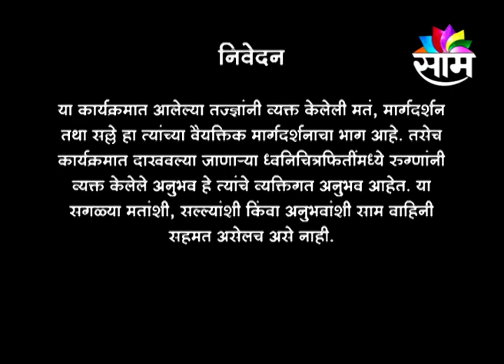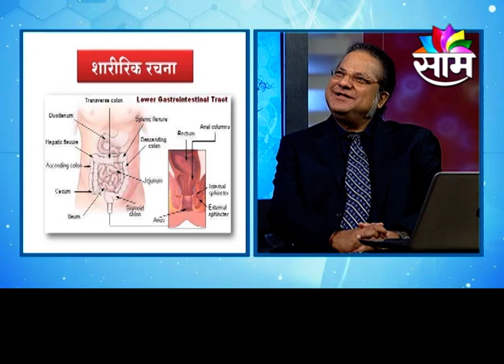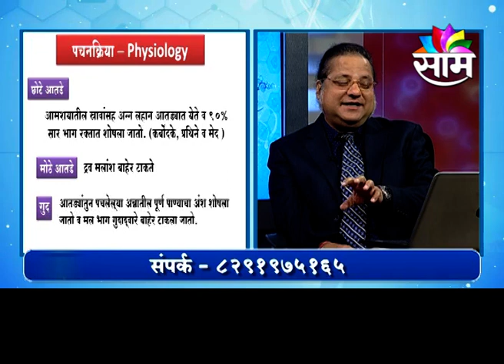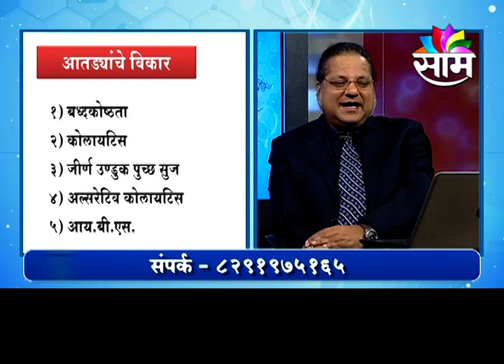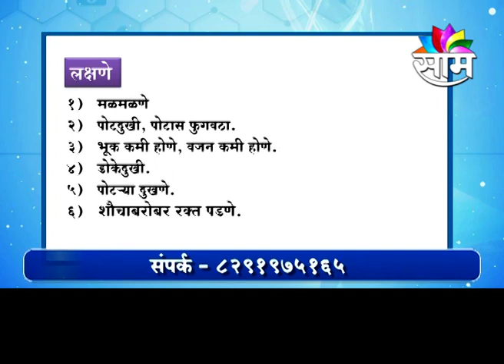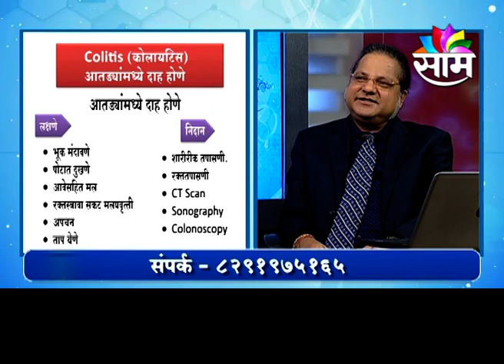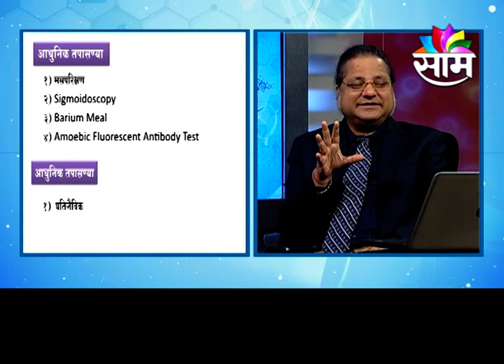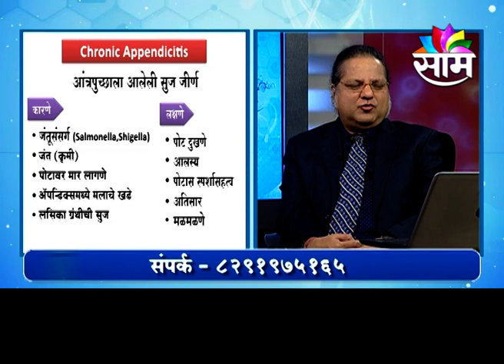सुखी जीवनाचा मंत्र